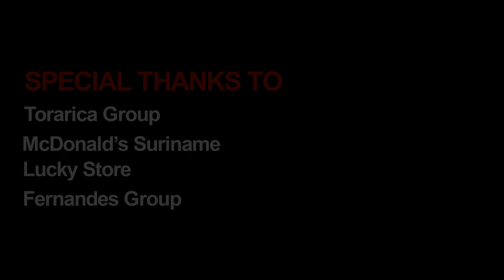Kon Esi Baka Switi Lobi RECHARGED, with SUBTITELS, 15April2023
Moderne versie successong Ronald Snijders verbindt generaties

PARAMARIBO, 15 april 2023, 18:30u - Enthousiaste reacties, vrolijke gezichten en een positieve sfeer na de launch van Kon Esi Baka Switi Lobi - RECHARGED, een moderne make-over van de befaamde song waarmee Ronald Snijders in 1978 furore maakte. De componist is blij met dit initiatief: "Het nummer leeft en de bedoeling is dat het als iets levends wordt benaderd."

De titelsong van de gelijknamige serie en film, uitgekomen in 1978, is vooral bekend bij oudere Surinamers, met klinkende namen als Borger Breeveld, Hans Breeveld, Harold Braam en zijn zoon Clifton Braam.

Duizendpoot Ruben del Prado, voorzitter van '597Netwerken' zet zich in voor meer contact tussen verschillende generaties, ook op muzikaal gebied. In maart vroeg hij vier jonge, populaire zangers en rappers om hun eigen tekst toe te voegen aan het nummer van Snijders.

Del Prado neemt zelf de zang van het originele refrein voor zijn rekening en zo ontstaat een interessante wisselwerking tussen de verschillende generaties, en de stemmen en teksten van de hedendaagse artiesten DEL, ENVR, Guels en Miero. Zij zijn te zien in de videoclip van Kon Esi Baka Switi Lobi - RECHARGED, met energieke, hiphop dansende ouderen en vrolijk voetballende kinderen.

In het originele nummer waren de dwarsfluit en gitaar dominant; beide bespeeld door Ronald Snijders, met zang van Anita Breeveld. Arrangeurs Ivan Ritfeld en Jim Westfa jr. gaven Kon Esi Baka een meer eigentijdse sound en in New York voltooiden sound engineer Serge Tsai, van de Platinum Recording Studios en drummer Harvey Wirht de metamorfose van het lied met een sausje van kawina, kaseko en tabla.

De versie van 2023 klinkt precies zoals de componist het 45 jaar geleden bedoelde. "Kon Esi Baka is een oproep van alle tijden naar Surinamers om het gevoel wat ons zo drijft, wat ons zo raakt, dat Surinaamse gevoel, om dat te kunnen beleven en te allen tijde een plek te geven in je ziel, in je hart, in wat je droomt om te doen, en ook wat je zelf bent..."